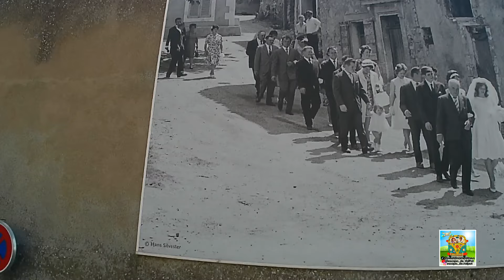SANCERRE (Cher) - Notre Escapade dans la Région Centre Val de Loire.....